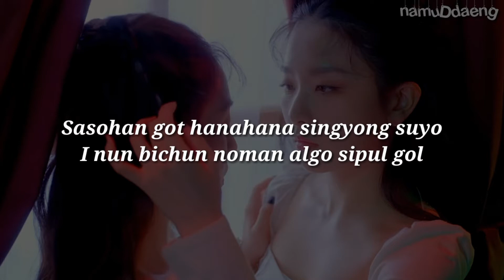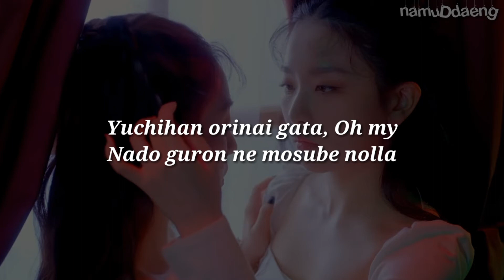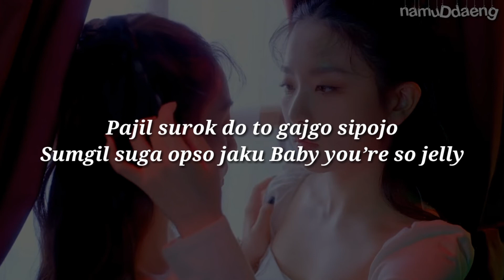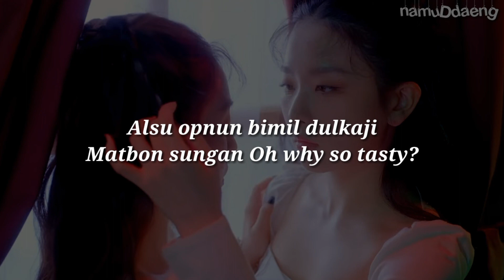IRENE, SEULGI `JELLY` Easy Lyrics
📎 namuDdaeng
📎 Red Velvet official
📎 Red Velvet - IRENE, SEULGI : Jelly
📎 Monster